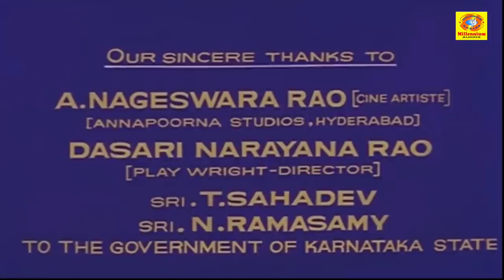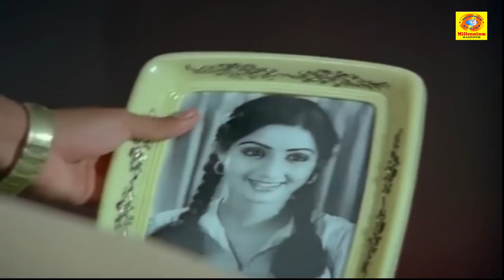Premabhishekam | Superhit Romantic Malayalam Full Movie | Kamal Hassan | Sridevi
Watch Premabhishekam | Superhit Romantic Malayalam Full Movie | Kamal Hassan | Sridevi

Our Channels ☟